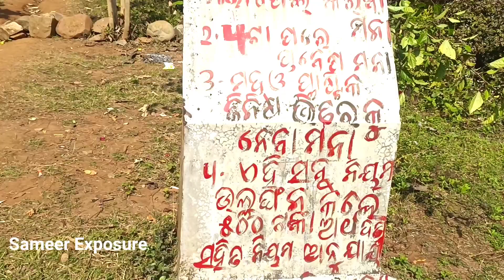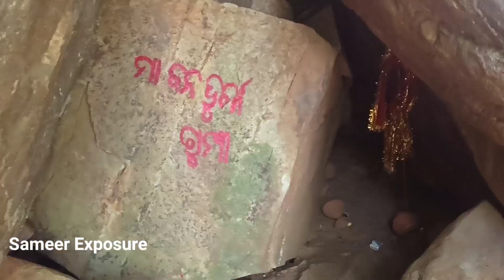Tunki Waterfall || Best Picnic Spot in || Myurbhanj Odisha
TUNKI is the most beautiful but less known waterfall in the buffer zone of Similipal National Park, in the District of Mayurbhanj. Similipal is the home to several rare flora and fauna as well as endangered species . Its endless beauty attracts visitors of every corner of the Globe. Tunki water fall is a combination of four beautiful falls. It is 42 kilometer from Baripada , the headquarter of Mayurbhanj and 26 kilometers from Udala. The best time to visit this water fall is from November to March. One can easily reach this place by bus and other vehicles .There is a small square known as Saharagadi chhak or Canal chhak on Baripada-Udala state highway. One must turn right if travelling from Baripada and turn left if travelling from Udala or Khunta from this square. So visit this place and enjoy the beauty of Similipal